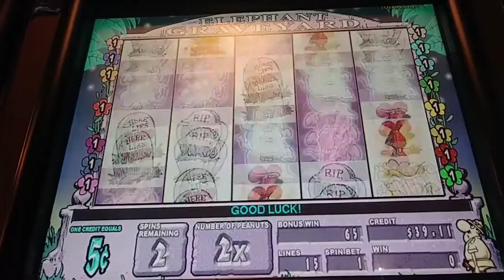13 DAYS 🎃OF HALLOWIIIN 💰🎰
Day 6 :

Elephant Graveyard Bonus 5 c denom

When i think of Halloween I think of Graveyards

Let's see how we do

I don't endorse or promote gambling, i gamble for fun and show u guys how entertaining bonuses can be on certain machines.

If u have any machine in particular u would like for me to keep an eye out and play let me know. If u go out to the casinos during this time stay safe, gamble responsibly, have fun & win big!

Good luck everybody i appreciate ur support!

I am thinking of making a slot machine bucket list, what do you guys think about that?